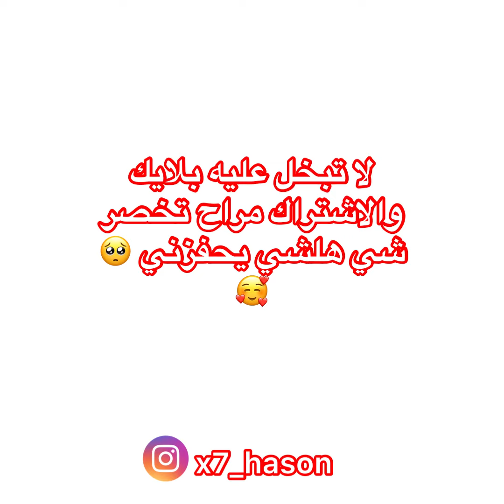احح شهل غزال الكاعد ولكم هاي فطومة 😍 اغار عليج من الزون اني اسف فطوم 😂 (جزء الثاني) حسون جتلنه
ايدي حسابي ببجي تعالو انطوني شعبيه😍